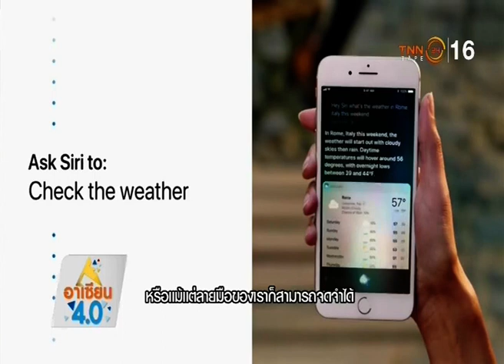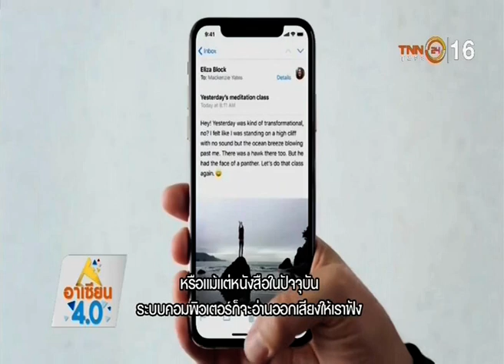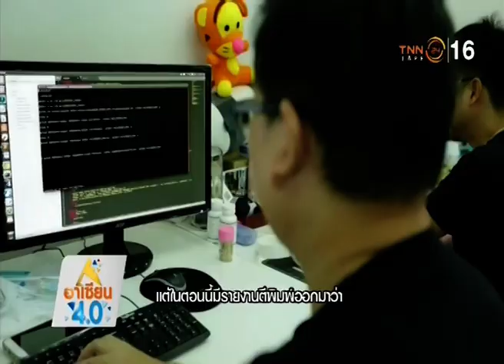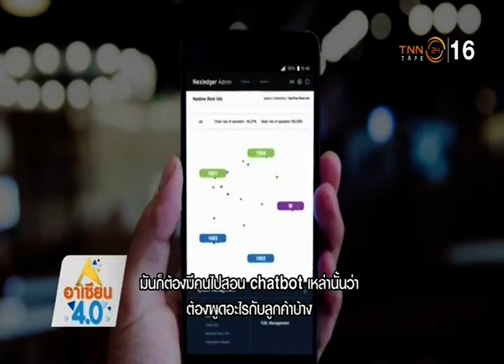ไทย◆★泰国 13JAN19 📎1 ASEAN 4․🌏 อาเซียน 4․0 ∕ ❝Cyber Security ● เทรนด์มาแรง ยุค 4․0❞ ‒1